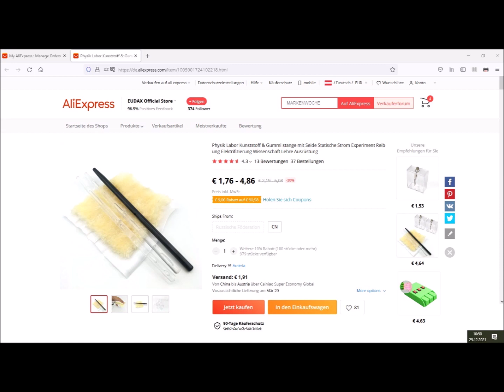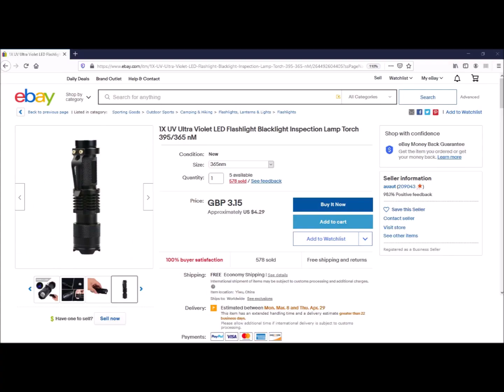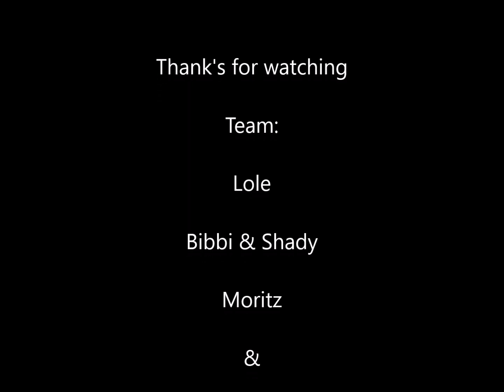The famous Hallwachs- or photoelectric effect, for which Einstein got the nobel prize / Photoeffekt